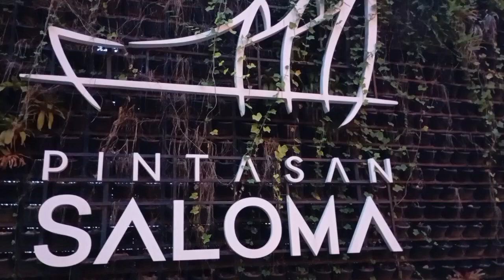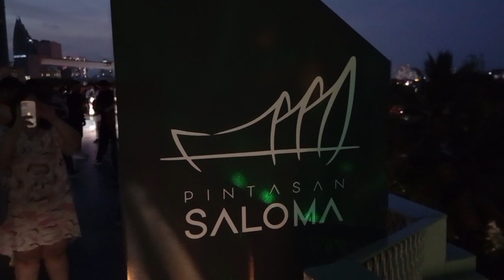Pintasan Saloma Link Bridge |Kuala Lumpur |Malaysia |deb Voice 19| 30 May 2024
Pintasan Saloma bridge, Kuala Lumpur,Malaysia

This Video about Saloma Link bridge,This bridge Open 5 February, 2020.Frome klcc you can walk around 6 to 7 minutes.

This bridge is  long 69 meters.Now it is one of main attraction in Kuala Lumpur. This is wonderful especially at night with its lights and changing colours.